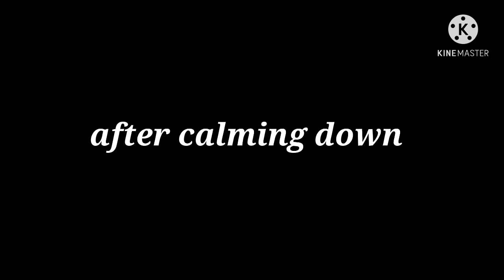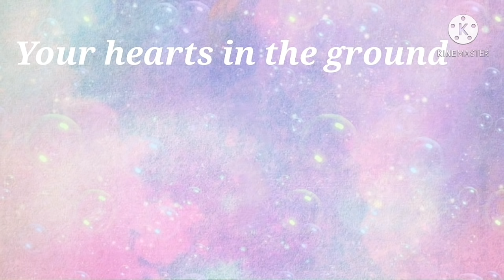Miraculous Ladybug react to Transformations 100+ subs special||Gacha club||MLB